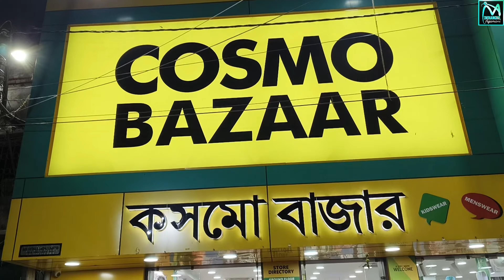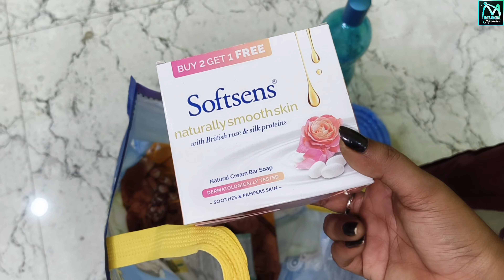ঠাকুরের Birthday celebration হলো | পূজোর Shopping করে নিলাম | Puja Shopping Started 🎉